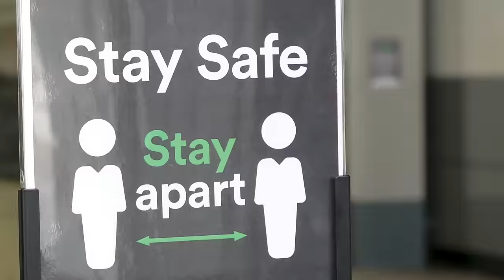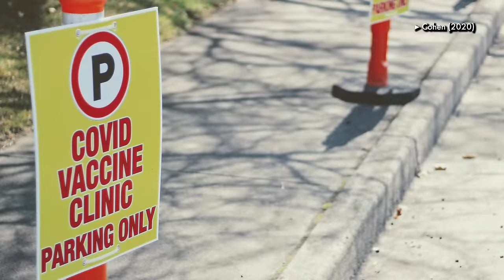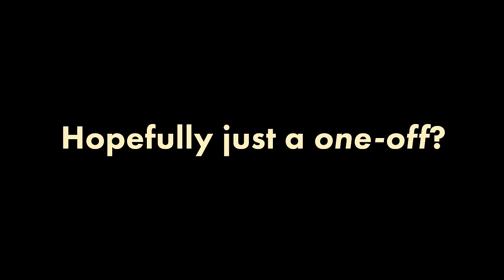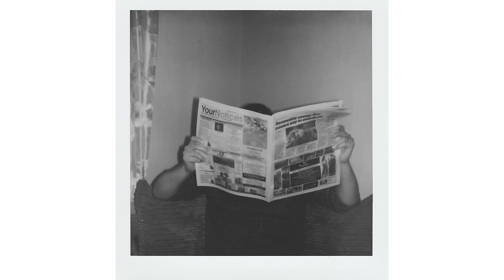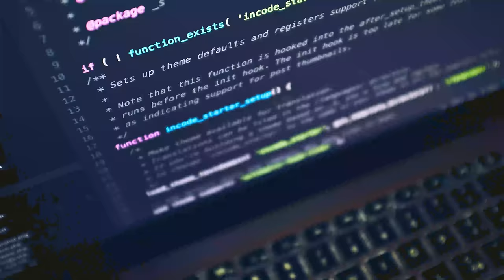The next Black Death (or worse) | Most Pressing Problems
We’d really love to hear your feedback! Tell us what you thought of the video

Or, if you’d like to read more on our research into the world’s most pressing problems and how you can use your career to solve them, find our

Written and directed by Phoebe Brooks

*CHAPTERS*

0:00 Introduction
01:41 Historical pandemics
03:04 Ice cream: A history
03:44 Human-engineered pandemics
04:48 Ice cream is great
05:09 Accidents happen
06:24 Deliberate misuse
07:28 The diagnosis
10:04 Hope

*OUR RESEARCH*

*BIBLIOGRAPHY*

*CREDITS*

Narrator - Luisa Rodriguez

Editor - Sarah Keeling
Director of Photography - Jacob Sacks Jones
Production Designer - Alice Halstead
Gaffer - Alex Magill
1st Assistant Camera - Robert Stanton
2nd Assistant Camera - Casey Grosso
Director’s Assistant - Louisa Keight
Art Assistant - Emma Pendarves
Colourist - Lucrezia Pollice

Hazmat Guy - Mikey Bligh-Smith
Pandora - Ell Potter
Ice Cream Extras - June Archbold, Kamala Hussain, Oscar Galvin, Benedict Payne, Melissa Murphy, Lola Shaw, Felix Nugee

Executive Producer - Bella Forristal
Script Editor - Cody Fenwick
Promotion - Kempe Gay-Brydges

With thanks to Anemone Franz, Benjamin Hilton, Nik Mastroddi and Arden Koehler.